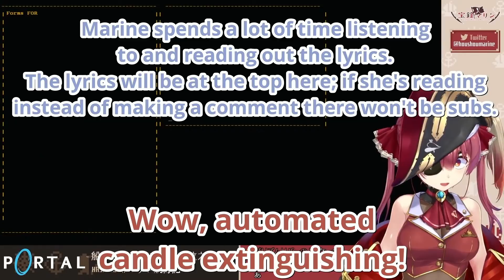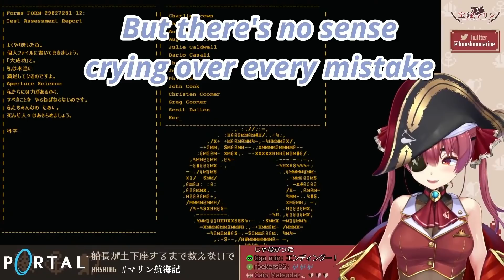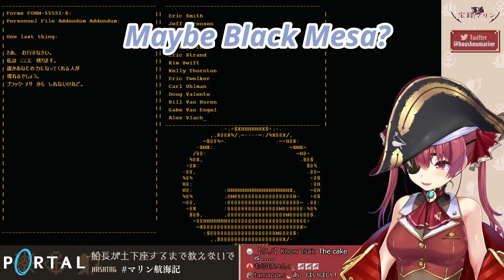【Portal】Marine reacts to Still Alive (Portal Credits Song)【Hololive / Eng Sub】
She'll be playing Portal 2!
If you have any interesting clips you would like to see translated, please comment!